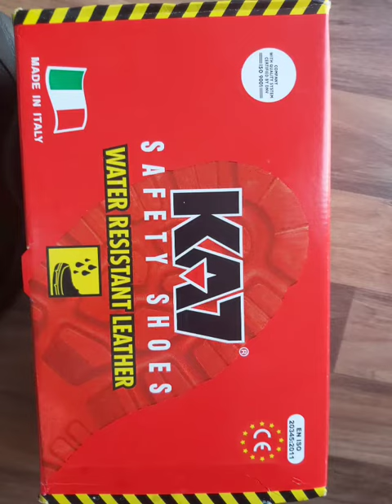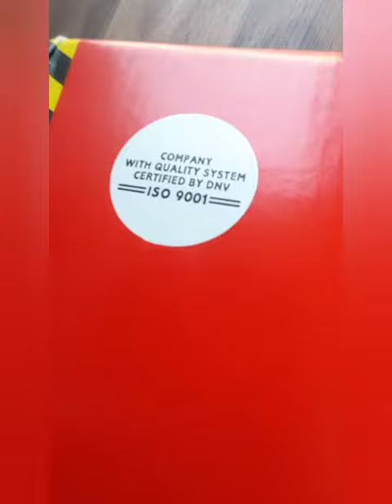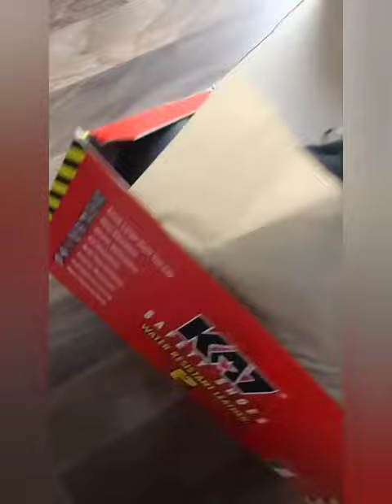again opening new project feeling happy alhamdulillah